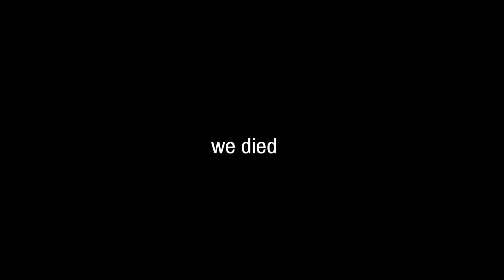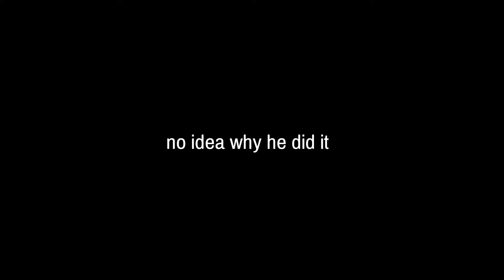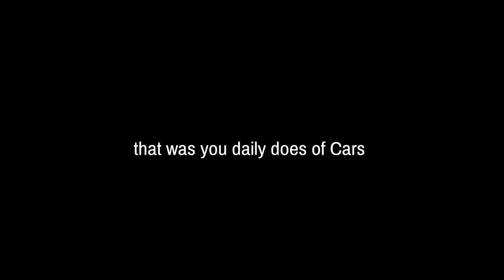Want A Sprite Cranberry?- Fortnite Funny Moments! w/ Family!